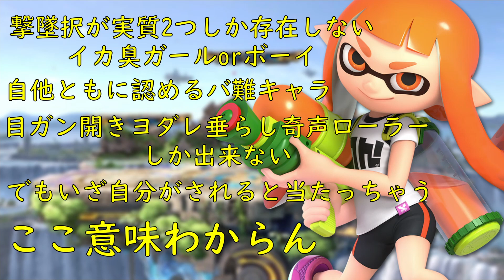「あぁ～バ難スギィ！」って言い続けられるキャラ5選【スマブラSP】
バ難は哲学。

BGM　DOVA様